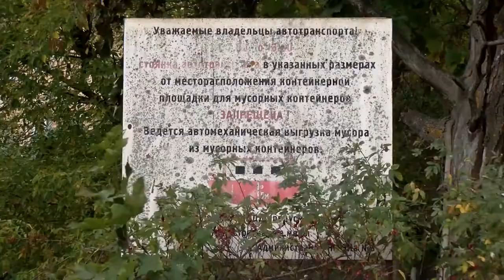«Мусорный» вопрос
Постоянно переполненный мусором бункер для крупногабаритных отходов на Куйбышева, 5 вызывает недовольство жителей. Ждать, когда приедет машина и освободит контейнер приходится несколько дней. С просьбой решить проблему саровчане обратились в нашу рубрику «Городской дозор».